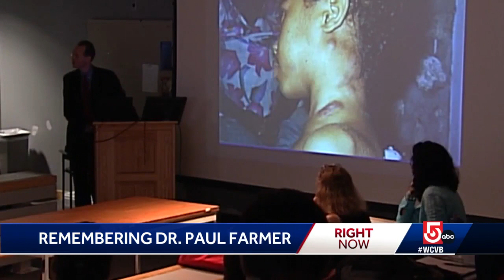Remembering Dr. Paul Farmer, co-founder of 'Partners in Health'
Dr. Paul Farmer, a physician, humanitarian and author renowned for providing health care to millions of impoverished people and who co-founded the global nonprofit Partners in Health, has died. He was 62.